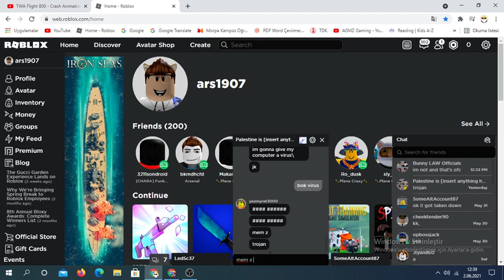weird thingy that turkmen001 wrote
memz trojan?

bokvirus?

memze?

meme?

ADC IS BACK